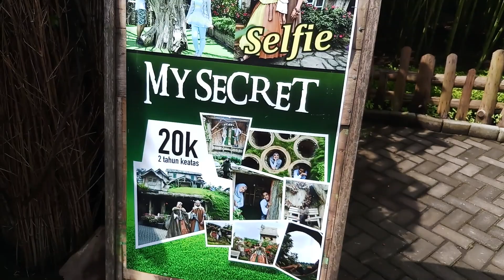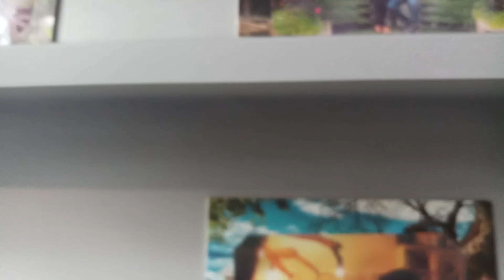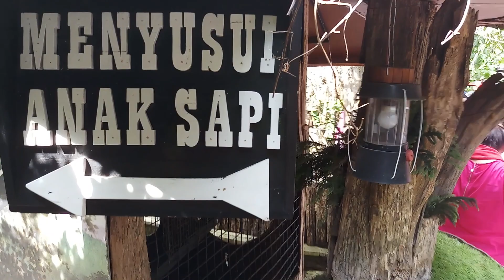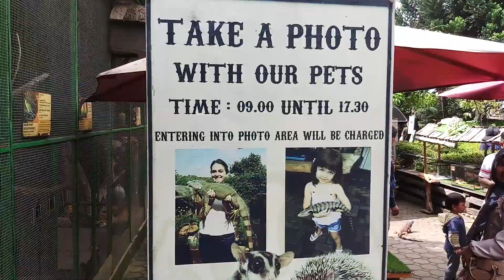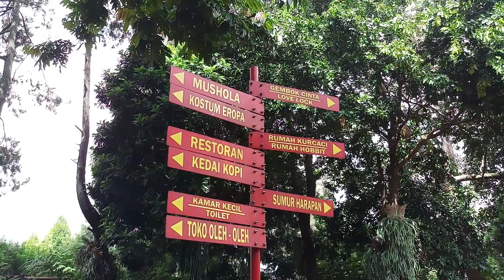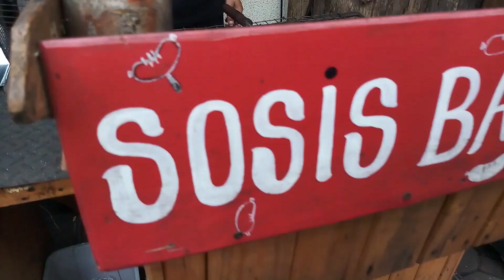Farmhouse Susu Lembang Bandung Tempat Wisata Paling Ramai di Bandung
Farmhouse susu lembang adalah salah satu tempat wisata paling ramai dan banyak di kunjungi oleh keluarga dan anak-anak untuk liburan di bandung. Harga tiket disini cukup murah, yaitu 20 ribu. Tiket itu bisa dituker dengan Susu segar dengan rasa cokelat atau strawberry. Tempat wisata Farmhouse Bandung ini sangat populer dan paling ramai sebagai tempat wisata keluarga di daerah Lembang.

Di Farmhouse Lembang Bandung ini kalian bisa menjelajahi rumah hobbit dan rumah kurcaci di wahana My Screet Farmhouse Bandung Lembang. Rumahnya sangat kecil dan ada juga yang diatas pohon. Kalian bisa berfoto-foto seru dengan banyak latar belakang yang unik. Farmhouse Bandung Lembang ini bagus banget buat spot photo dan instagramable banget deh pokoknya.

Kalian SUBSCRIBE channel aku ya, agar kalian tidak ketinggalan tempat wisata seru dan terbaru di bandung lainnya, seperti Dago Dream Park, Museum 3 Dimensi, Floating Market dan tempat wisata keluarga seru lainnya.